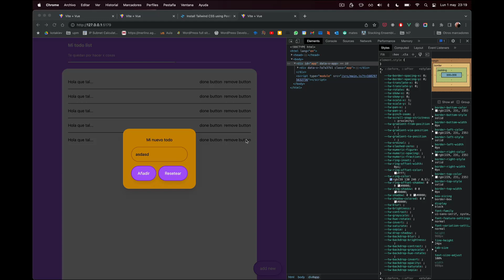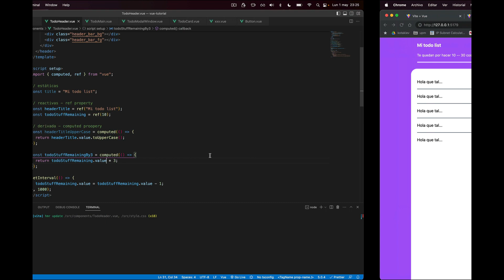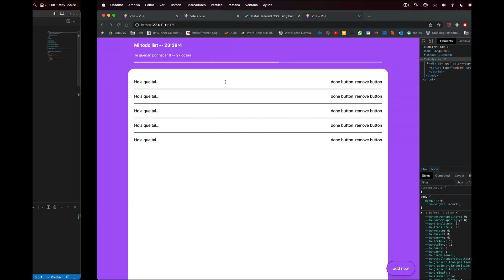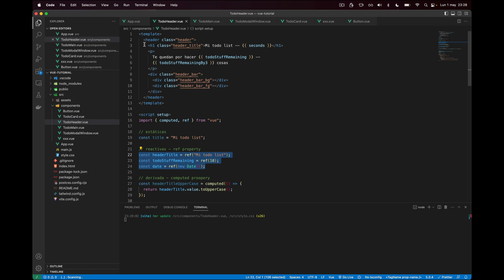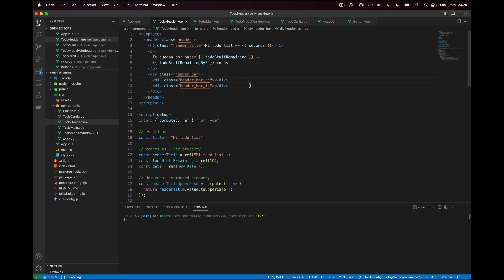Tutorial Vue 2023 - Pt. 4 - Variables reactivas, computed y estáticas